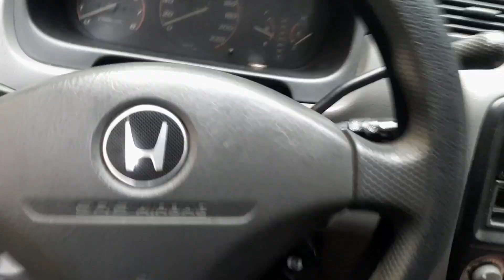trueblood hebron gf 2nd farm